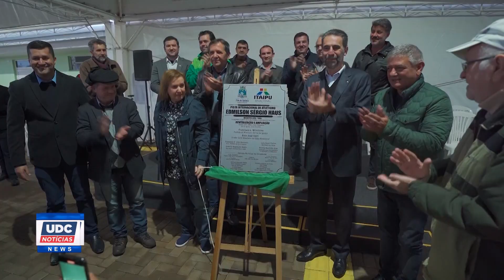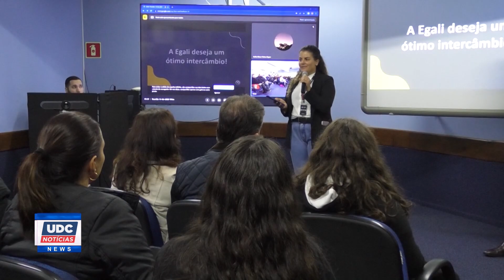UDC Notícias Web 15 de Junho 2023